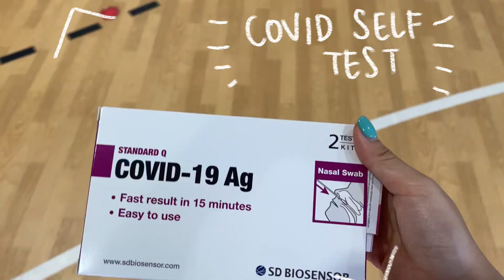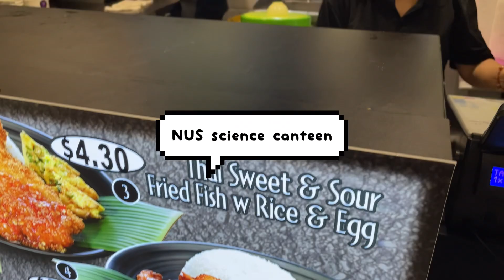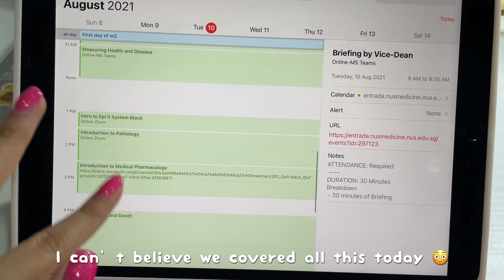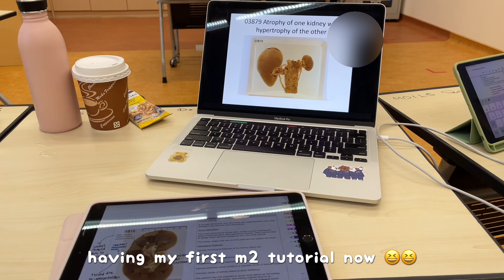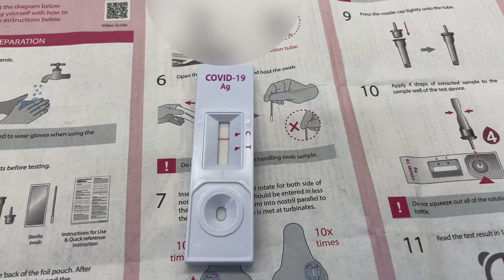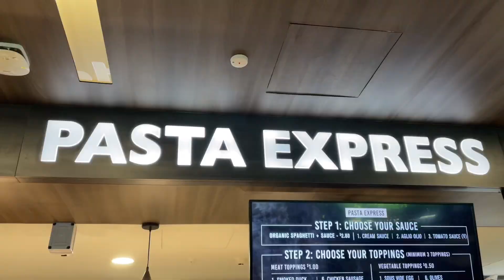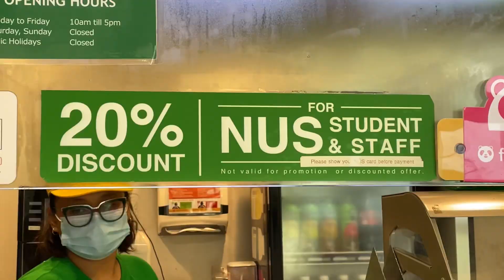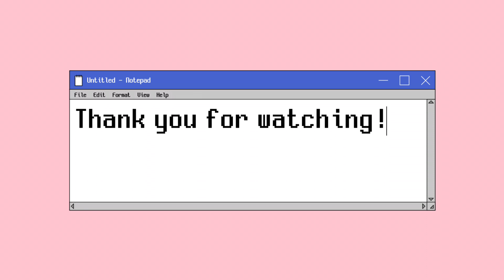first week of medical school 🩺 (year 2) | study with me! 📖 COVID-19 self test 🦠 (NUS study vlog)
HELLO everyone!!

yay its the weekend so i can finally take a break from my lectures 🥰  this video was filmed a week ago but im a slow editor 😢 It's tough to manage youtube and study (i rly dk how people do it, but i'll try to post occasionally hehe) ALSO, i am still new to this study vlog thing so do let me know if yall have any suggestions on how i can improve!!! 😆🤓

🌟HIGHLIGHTS🌟
1:21 NUS Medicine Campus (this is not a sch tour btw 😬)
2:05 My First Pathology lecture 💻
2:46 Lunch Time (THAI FOOD at Science Canteen) 🍚
3:02 Replying to YouTube comments 🥺❤️
3:51 Collecting my Medicamp Shirt 👕
4:51 Preparing for Lessons
5:59 6am mornings 🌅
6:59 My First Pathology Tutorial 🔬
7:53 DAY 2 LUNCH 😋
8:06 Collecting my COVID ART self test swab kit 🦠
8:26 Doing the covid ART self test 😟
9:58 Dinner & Night Studying @ school 🍙
10:37 NUS Medical Library 📚
10:58 DAY 3 LUNCH (Pasta Express) 🍝
11:16 Studying at a School Cafe (Jewel Coffee) ☕️
12:37 Meeting my friend for dinner 🤤
12:54 Morning Pathology Tutorial ☀️
13:55 Getting Free Coffee with My friends (Flash Coffee) 😍
15:30 Meeting my Counselee 💕

Need someone to talk to? Drop me an email! ☺️

🍓FAQ🍓
Age: (almost) 20
Nationality: Singaporean
Studying? Y2 Medicine @ National University of Singapore (NUS)
Notetaking App? Notability

🎼 MUSIC USED 🎼
Leonell Cassio (ft. Jonathan Robins) - Help You Out

Bashaar (ft. Brooklyn Barry) - Easier to Love

Gyvus - Venice